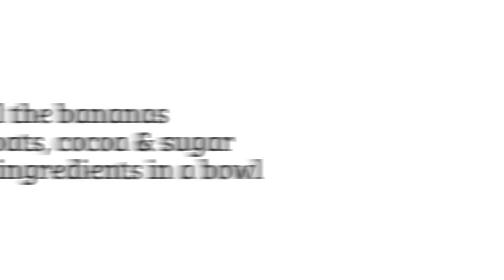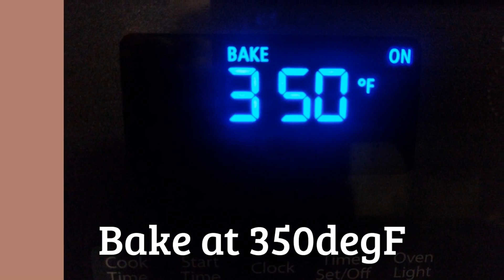Banana Oats Cookies - Gluten Free Recipe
Healthy cookies? Is it possible? In this recipe I am sharing a recipe on how to make gluten free, 100% vegan, oil free cookies. Perfect to satisfy your sweet tooth without breaking your healthy diet too much. If you would like to print the recipe, for all the details